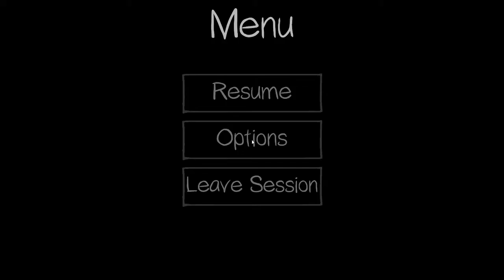Phasmophobia but it’s us being horrible friends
I love this clip so much LMAO Sorry Kyle, we love you